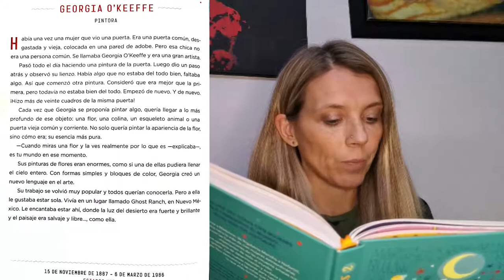GEORGIA O'KEEFFE | Cuentos de Buenas Noches Para Niñas Rebeldes 2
El cuento lo terminé y al ver que las historias resultaban tan interesante, decidí volver y aquí estoy, leyendo las 100 historias del Cuentos de Buenas Noches para niñas Rebeldes 2.

En el vídeo de hoy os leo la historia de Georgia O`Keeffe. Pintora.

Libro: Cuentos de Buenas Noches para Niñas Rebeldes 2.
Autoras: Elena Favilli y Francesca Cavallo
Editador por: Editorial Destino